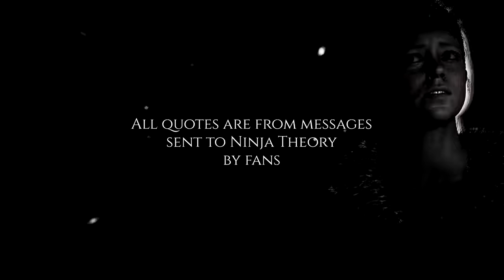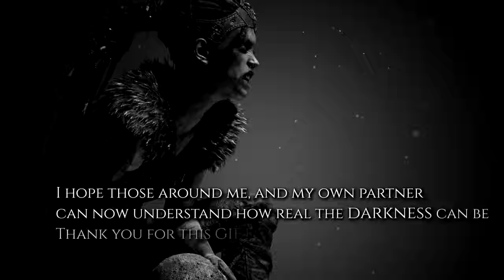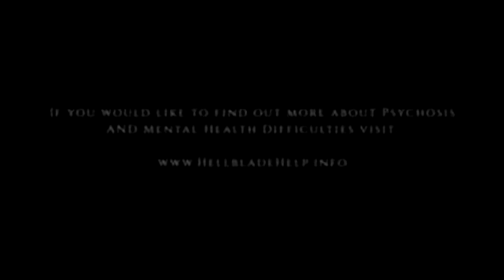Hellblade Senua's Sacrifice Fan Reaction Trailer